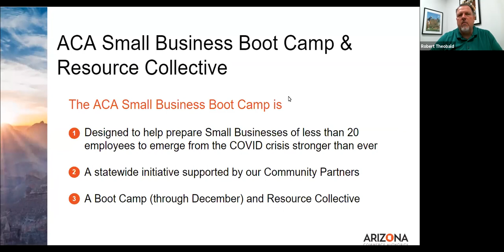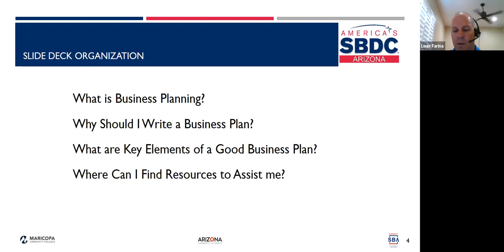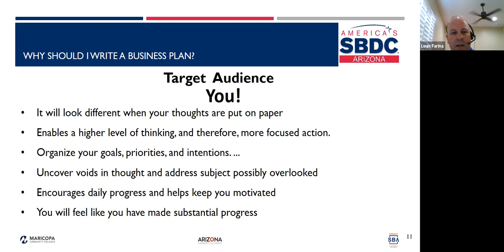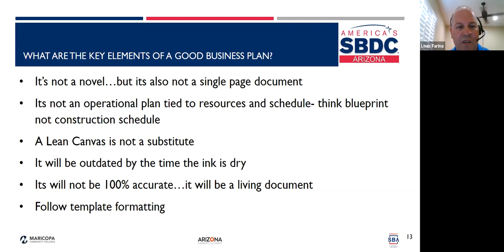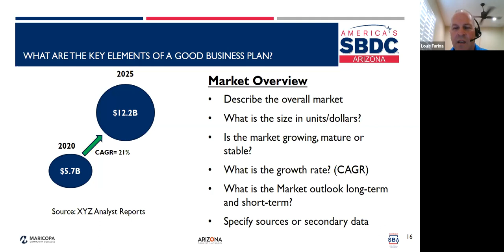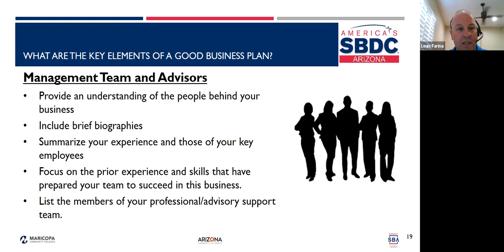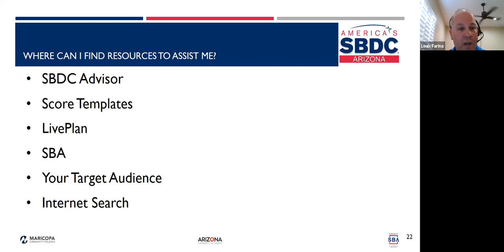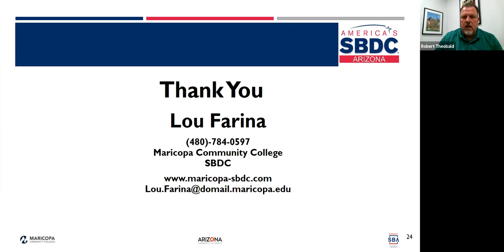Arizona Small Business Boot Camp & Resource Collective Session #88: Fine Tuning Your Business Plan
Join us for a discussion on business plans, featuring Lou Farina from the Maricopa Small Business Development Center. Learn how to master key elements that will make your business plan successful and what resources are available to assist you.